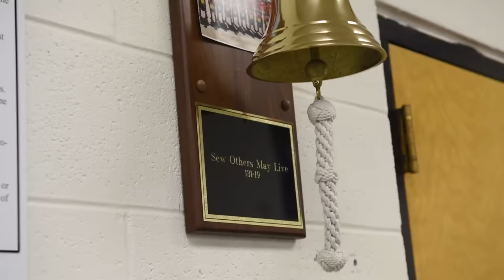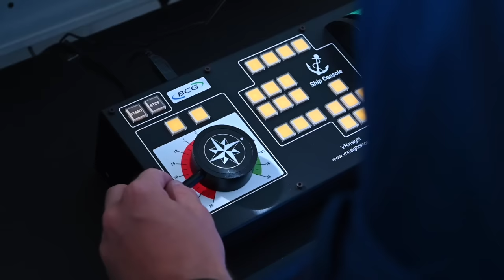How Coast Guard Boot Camp Turns Recruits Into Coasties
The United States Coast Guard is a branch of the military. Read that again: The Coast Guard is a branch of the military.

Just like soldiers, sailors, Marines, airmen, and Guardians, the people who serve in the Coast Guard are service members. They wear uniforms, eat in mess halls, and do fun stuff like wake up before the crack of dawn and occasionally run in formation. They even attend basic training. Yep, that’s right. Coast Guard boot camp is a real thing.

If this is all news to you, you might now be wondering what recruit training is like for Coasties. How is one initiated into the profession of protecting America’s shores? Well, don’t worry. Coffee or Die is here to tell you.